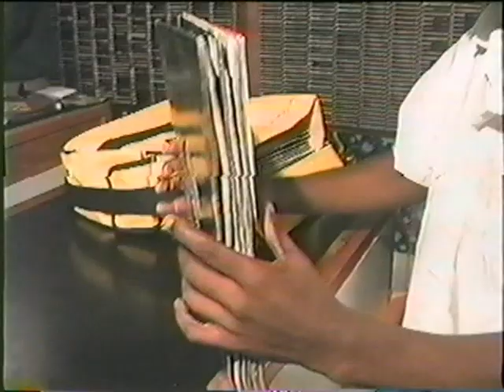Superestacion 100.5 Cali - 2003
Material inédito grabado en los estudios de la Súper Estación 100.5 Cali en 2003, durante la emisión del Supermix 100.5, presentado por José Miguel Vargas y DJ Kabba en los tornamesas.